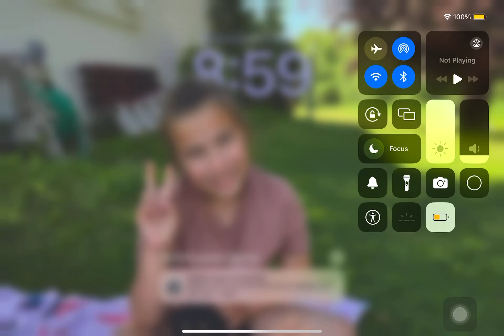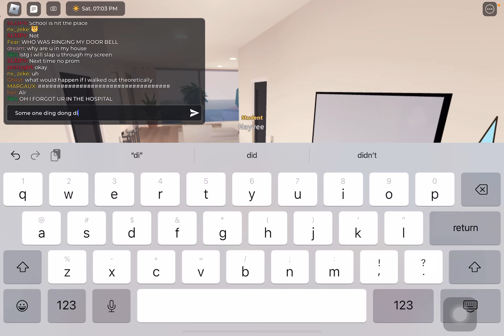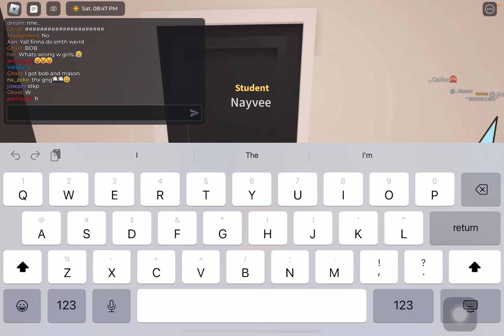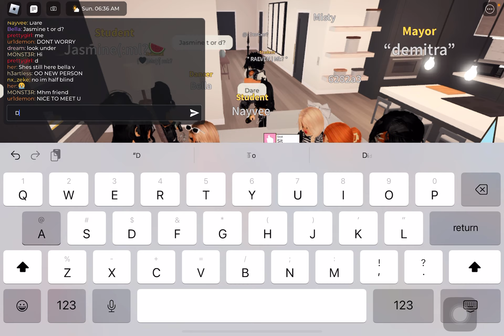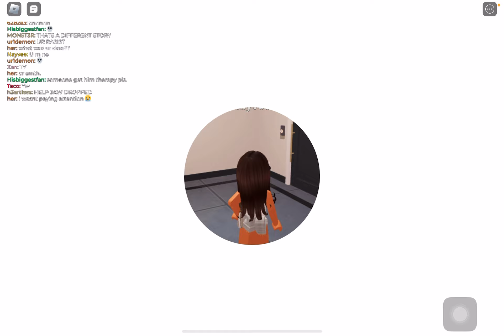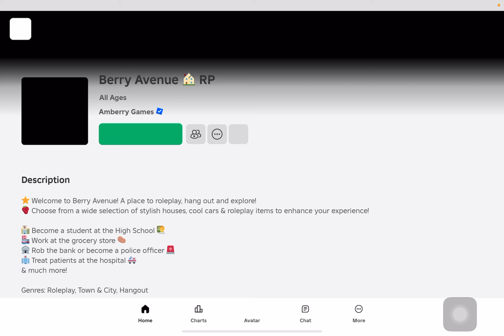Berry Avenue Roleplay: A Day in the Life of My Character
BERRY AVENUE ROLEPLAY! and Have a BLAST!!! *Roblox Roleplay*